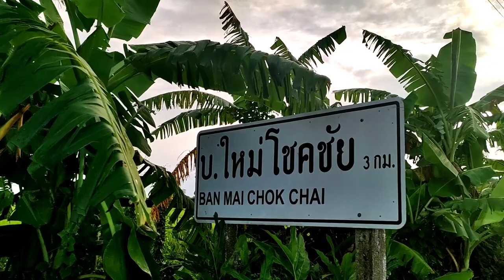DIY Elegant Narikomi Black and White table ware pottery / ASMR EDITION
Elegant Nerikomi tablewear

…This technique name "nerikomi" which provide different colors of clay to create patterns.

Hi, my name is Louis, I finished Bachelor degree in Fine-art.When I finished University
  I worked for terracotta sculptor for 3 years….
then I go to Australia for 10 years working for renovation cafe, wall mural, and sculptor.
Now I was in Thailand and working at my studio doing pottery.

I’m so clay pottery studio : Send me all stuff or visit @
Louis
31 Moo 5Tat Khwan
Phaya Mengrai District
Chiang Rai 57290
Thailand

FB MY POTTERY COURSE : @imsoclay